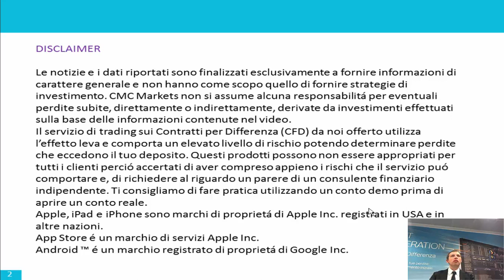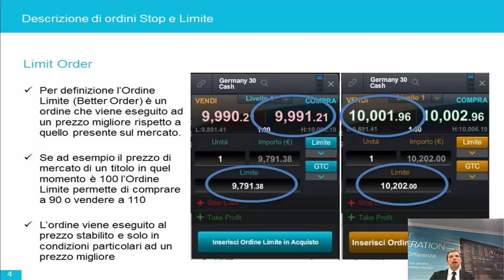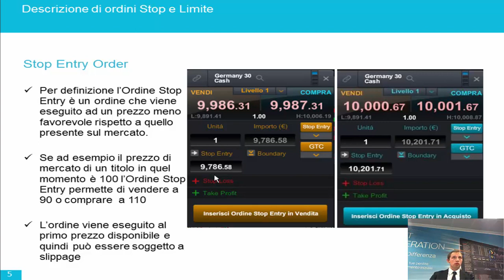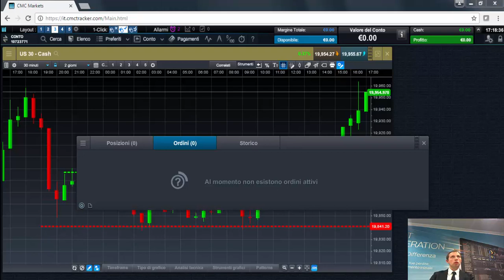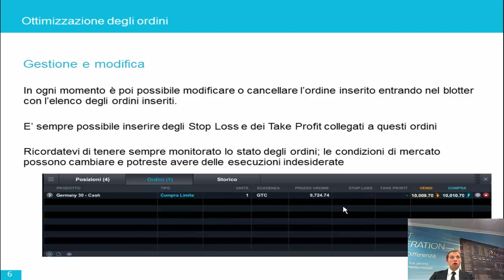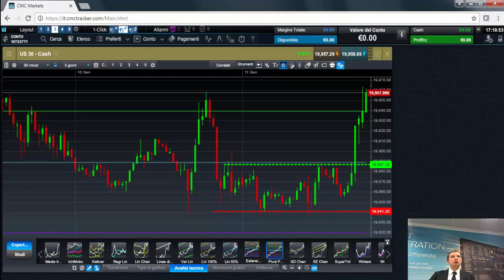Ordine limite e stop entry